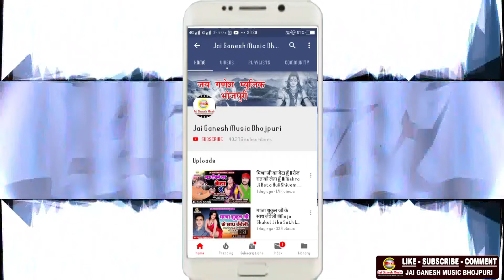शिव चर्चा में जे भी आवे - Shiv Charcha me Jebhi Aawe - Ajay Ajanmi Yadav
► Welcome To Jai Ganesh Music Bhojpuri YouTube Channel

► Album -Shiv Charcha me Jebhi Aawe
► Song - Shiv Charcha me Jebhi Aawe
► Singer - Ajay Ajanmi Yadav
► Lyrics - Ajay Ajanmi Yadav
► Music Directer - Shyam Kamal
► Mix By - Jai Ganesh Digital Audio Studio
► Digital Head - Himanshu Yadav
► Label - Jai Ganesh Music Bhojpuri

► Jai Ganesh Music Bhojpuri Pages

► Managed By - Vianet Digital
► Company/Label - Jai Ganesh Music Bhojpuri (JGE Production & Media Pvt. Ltd.)